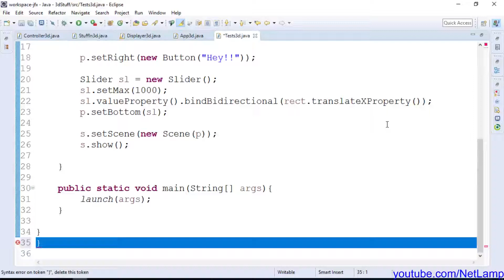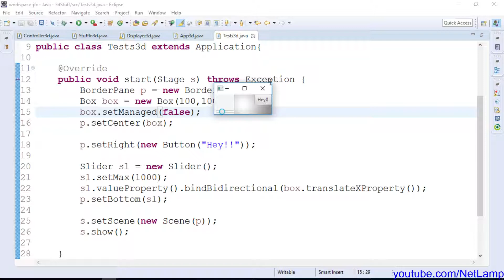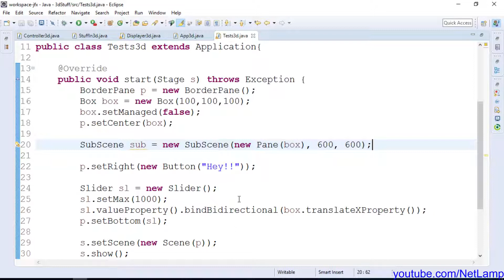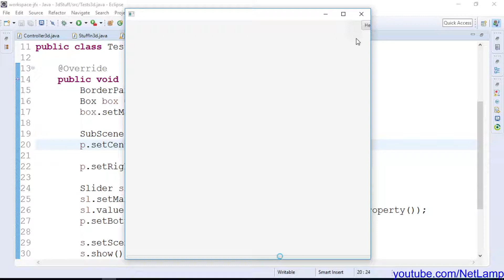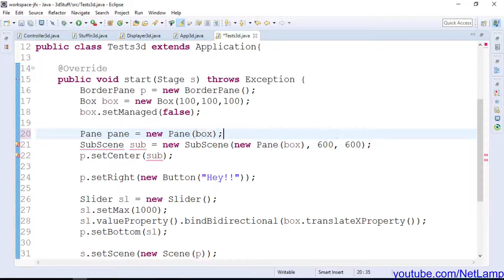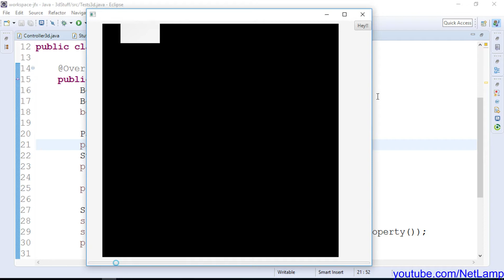JavaFX BONUS - SubScene basics